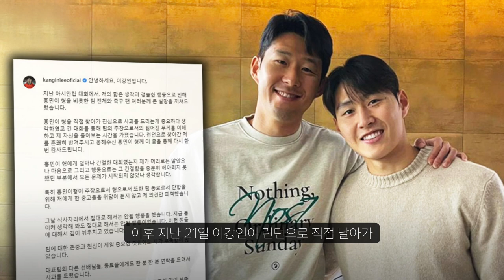손흥민 팬 사인 요청에 사인 거절했다...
이유 있는 사인 거부?